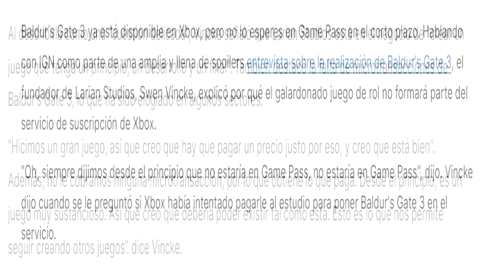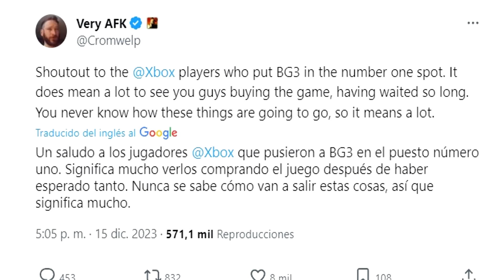BALDUR'S GATE 3 -LARIAN : " NO ENTRA EN GAME PASS, QUIEN LO QUIERA QUE LO COMPRE"/ XBOX SERIES X/S